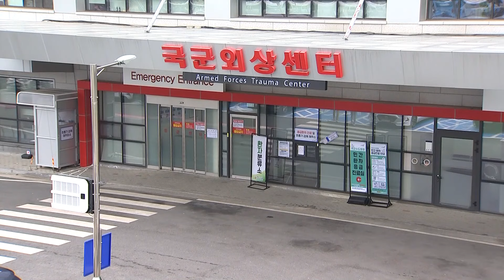“고난도 수술 지원”...의료공백 메우기 총력 [국방홍보원]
전국적으로 의료공백이 장기화하면서 우리 군 병원에서도 비상진료체계를 운영하고 있는데요.
앞으로는 고난도 수술을 해야하는 민간 응급환자 진료도 적극적으로 지원할 방침입니다.
송민화기자 입니다.

4일 오후 12시 기준으로 군 병원 응급실을 이용한 민간인 환자는 모두 125명.

지난달 20일 민간에 군 병원을 개방한 이후 병원을 찾는 발길이 꾸준히 이어지고 있습니다.

민간에게 개방한 직후에는 어쩔 수 없이 군 병원을 찾는 환자가 대부분이었지만 신뢰도가 점차 높아지면서 환자 유입을 이끈 것으로 군은 분석했습니다.

특히 고난도 수술을 요하는 응급환자 진료를 지원하는 점은 대국민 신뢰도를 높이는 촉매제가 되고 있습니다.

실제 고관절 골절상을 당한 80대 남성은 수술 후 안정적으로 회복중이고, 양쪽 발목이 거의 절단된 부상을 입은 50대 남성은 국군수도병원에서 10시간 넘는 수술을 성공적으로 마친 것으로 알려졌습니다.

[임세호 / 80대 고관절 골절환자 보호자]
: 병원 규모와 같은 부분을 봤을 때에도 전혀 군병원이라는 특색이 보이지 않고 일반 종합병원 같은 그런 느낌이 드니까 전혀 이질감도 없고 일반 상급병원에서 치료받는 듯한 생각이 들었습니다.

군 병원 의료진들은 진료 공백으로 고난도 치료가 필요한 민간 환자를 대상으로 분야별 팀원들이 평소 잘 훈련된 조직력을 발휘하는 것으로 평가했습니다.

[권진근 소령 / 국군수도병원 성형외과장]
: 군병원 의사선생님들이 대한민국의 유수의 대학병원 교수님들과 좋은 관계를 형성하고 있습니다.
그래서 어려운 수술을 앞두고는 함께 고민하고 수술 중에도 교수님들과 연락을 취하면서 수술하고 있기 때문에 저를 포함한 모든 단기 선생님들의 큰 강점이자 힘이지 않을까 생각합니다.

현재 우리 군 병원에는 많은 경험을 축적한 장ㆍ단기군의관이 임무를 수행하고 있으며, 간호사관학교를 졸업한 간호장교와 의료진들이 24시간 진료대비태세를 유지하고 있습니다.

국방뉴스 송민화 입니다.